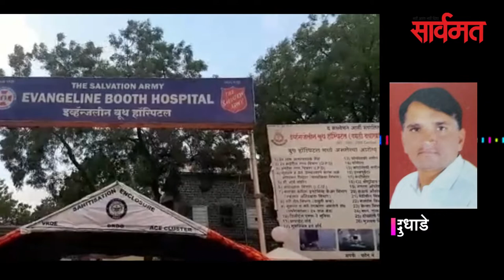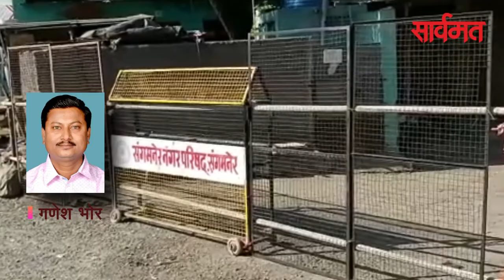दैनिक सार्वमत बुलेटिन |25 जून 2020 | Today's News Headlines | ahmednagar | shrirampur | coronavirus